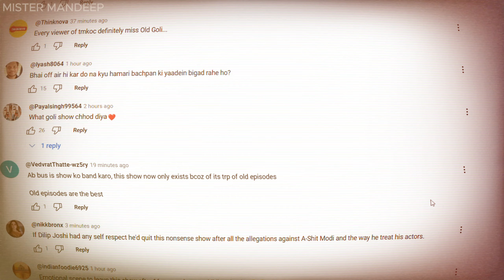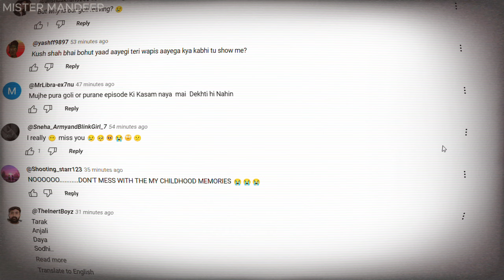रोते हुए गोली के आखिरी शब्द आपको रुला देंगे 😢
~ YOUR QUERIES -
goli left tmkoc
goli ne tmkoc chor diya
goli left tmkoc video
goli tmkoc
goli interview after leaving tmkoc
tmkoc goli left
goli ne show chor diya
new goli ep today
new goli in tmkoc